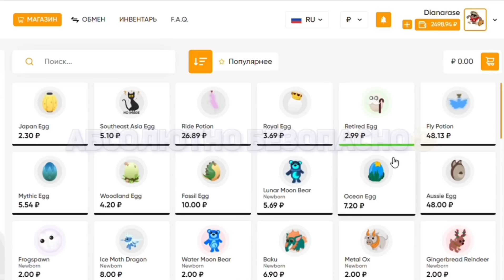ОТКРЫТИЕ НОВЫХ БОКСОВ С ГОРИЛЛАМИ!🎪НОВОЕ ОБНОВЛЕНИЕ В АДОПТ МИ! ЦИРК ВЕРНУЛСЯ!НОВАЯ ОБНОВА ADOPT ME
☇ Приветствую тебя на своем канале! Меня зовут Диана,и я люблю играть в Roblox в частности игру Adopt Me ★